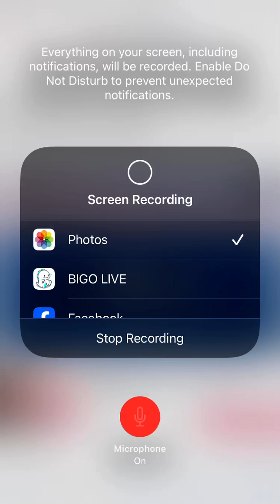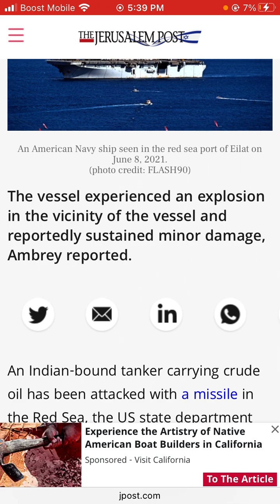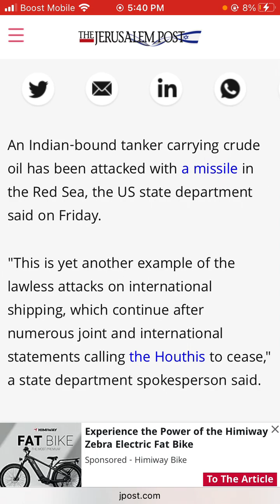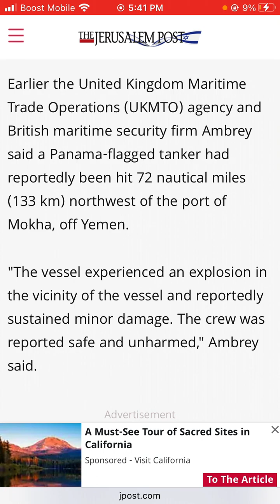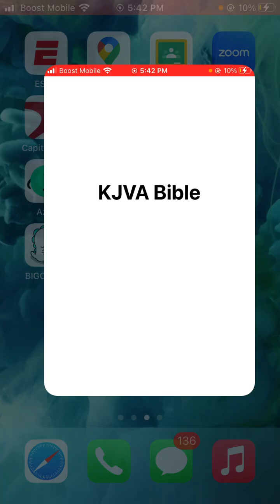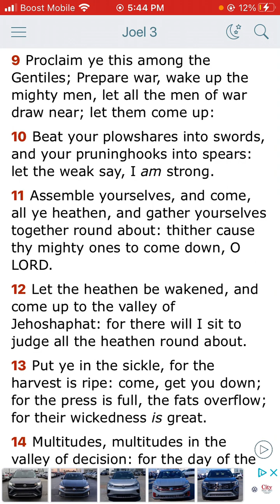Oil tanker targeted by missile in Red Sea attack